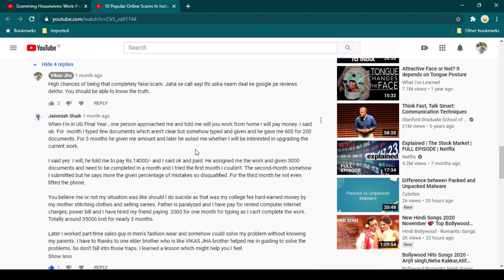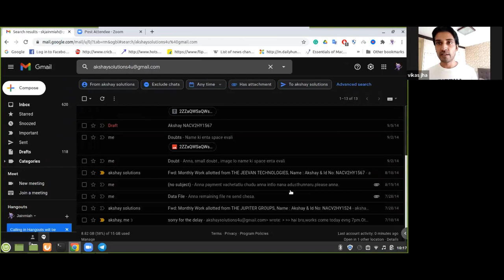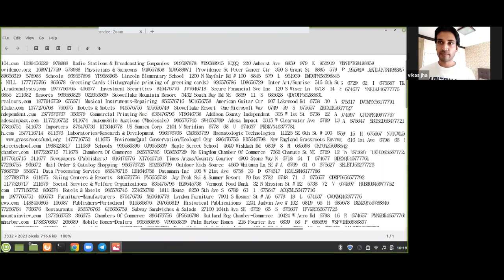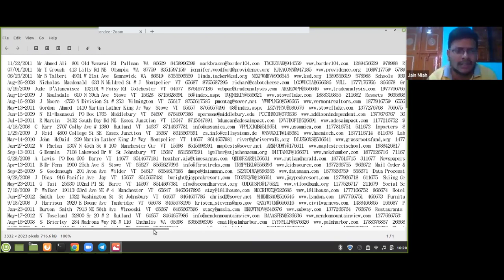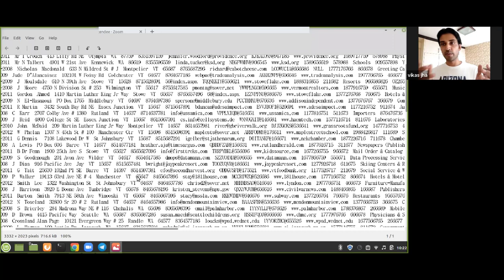Real Online Typing Jobs Scam Experience | Earn money online scams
✈️ Channel
In continuation to my previous video ) where I talked about common online scams which have increased , in this video we are going to listen to the experience of Jainmiah who once got stuck into one of these sort of scams.

Most of the jobs which offers you easy money are fake jobs or scams.
If someone hires you immediately before even evaluating your skillsets, than it means there are high chances that those jobs are fake.

@KarlRock has also made a video with his wife. In his video he has shown how housewives become easy victim such things as well.